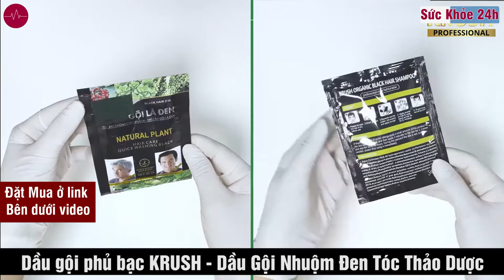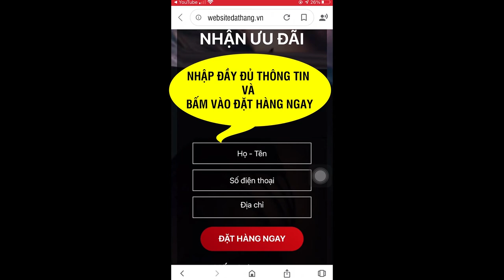So Sánh Dầu Gội Nhuộm Tóc Phủ Bạc Krush Với Dầu Gội Thường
ĐỪNG NHUỘM TÓC VỚI HOÁ CHẤT NỮA!! TÁC HẠI KHI NHUỘM TÓC MÀ BẠN CÓ THỂ CHƯA BIẾT

Nhược điểm :
- Ảnh hưởng tới mắt và da đầu. Gây đỏ mắt, lở loét da đầu
- Làm tóc xơ, dễ gãy rụng
- Hen suyễn bởi mùi thuốc nhuộm có chứa PPD là chất được dùng trong thuốc tẩy
- Làm thay đổi nội tiết
- Ảnh hưởng tới thai nhi
- Ung thư da và dẫn đến tử vong ( Tỉ lệ ung thư ở phụ nữ dùng thuốc nhuộm tóc cao hơn 50% so với những người không dùng thuốc này.)
- Giá đắt, dễ bị đội giá
Ưu điểm :
- Màu tóc lên đều hơn, tiện lợi hơn
- Có nhiều màu sắc để lựa chọn

ANH QUỐC ĐÃ PHÁT TRIỂN DẦU GỘI NHUỘM TÓC - ĐỂ BẠN CÓ THỂ ĐẸP HƠN NHƯNG KHÔNG ẢNH HƯỞNG ĐẾN SỨC KHOẺ
Nhược điểm : Gội nhiều lần, mất thời gian
Ưu điểm :
- Thành phần 100% thiên nhiên: Nhân Sâm, Argan , Phúc Bồn Tử, Việt Quất, Henna…
- Phủ bạc từ lần gội đầu tiên
- Không gây ngứa, không gây dính da đầu, không tạo gàu
- Dùng cả năm
- Ai cũng có thể sử dụng, cách dùng đơn giản
- Dùng được cho cả nam và nữ
- Nhập khẩu từ Châu Âu 100%
- Chi phí rẻ
Dầu gội nhuộm tóc Krush số 1 Anh Quốc vừa giúp bạn trở nên thời trang, hợp mốt hơn hoặc giấu đi những “dấu hiệu tuổi tác” trên mái đầu mà không nguy hại đối với sức khỏe.
ĐẶT MUA NGAY
Giá:
+ Dạng hộp 10 gói: 250.000 VNĐ
+ Dạng chai: 650.000 VNĐ